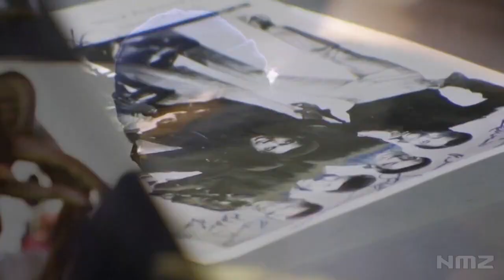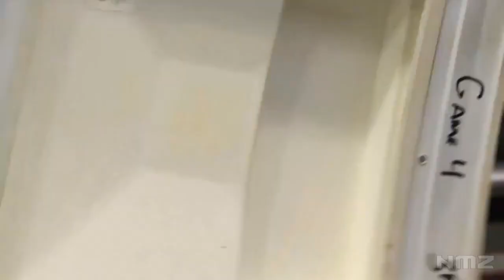Empeños A Lo Bestia - La Gran Idea De Karen / Capítulo 5 / Temporada 13 / (Hardcore Pawn)